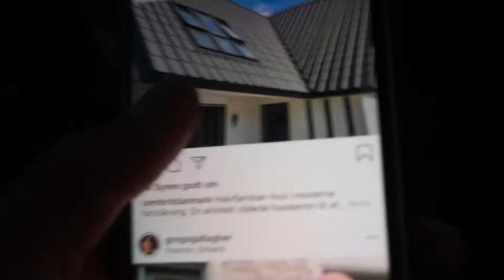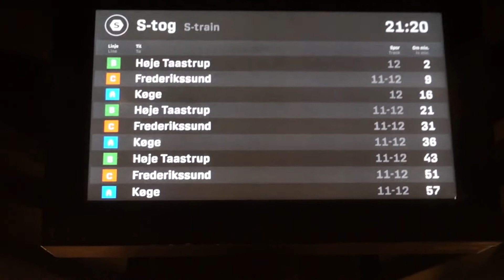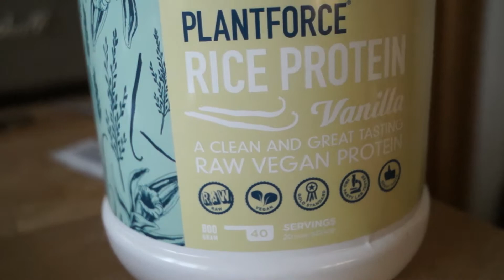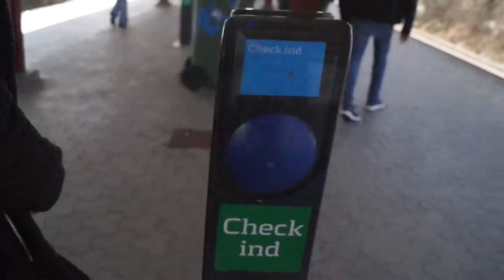Visiting Copenhagen with friends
Made in Copenhagen